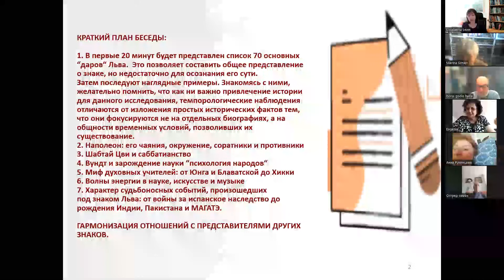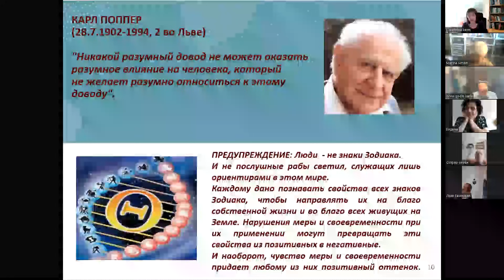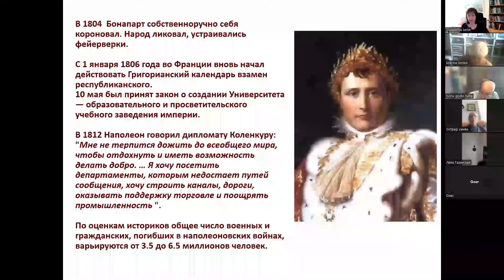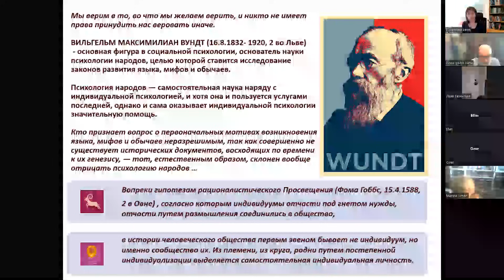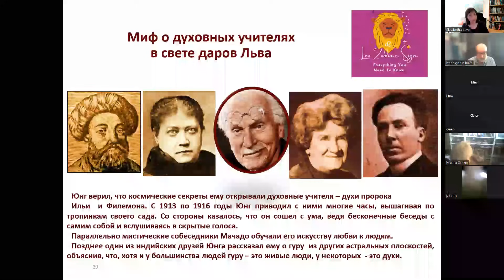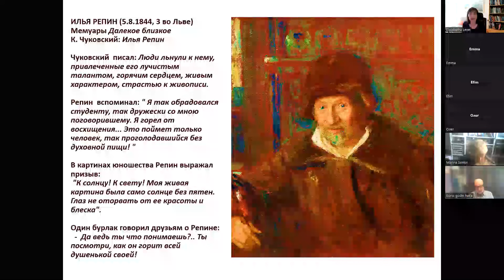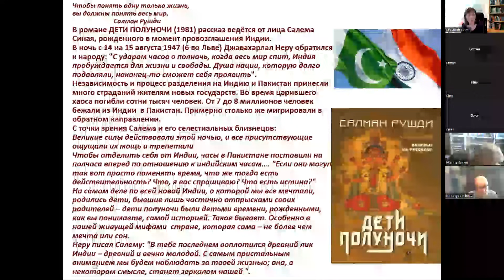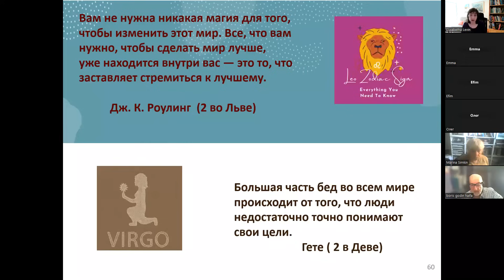Элизабета Левин. Цикл бесед. Люди и звезды: 30-07-2023 . Учимся видеть в свете Льва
КРАТКИЙ ПЛАН БЕСЕДЫ: 1. В первые 20 минут будет представлен список 70 основных “даров“ Льва.  Это позволяет составить общее представление о знаке, но недостаточно для осознания его сути.Затем последуют наглядные примеры. Знакомясь с ними, желательно помнить, что как ни важно привлечение истории для данного исследования, темпорологические наблюдения отличаются от изложения простых исторических фактов тем, что они фокусируются не на отдельных биографиях, а на общности временных условий, позволивших их существование.   2. Наполеон: его чаяния, окружение, соратники и противники 3. Шабтай Цви и саббатианство 4. Вундт и зарождение науки “психология народов“ 5. Миф духовных учителей: от Юнга и Блаватской до Хикки 6. Волны энергии в науке, искусстве и музыке7. Характер судьбоносных событий, произошедших под знаком Льва: от войны за испанское наследство до рождения Индии, Пакистана и МАГАТЭ.ГАРМОНИЗАЦИЯ ОТНОШЕНИЙ С ПРЕДСТАВИТЕЛЯМИ ДРУГИХ ЗНАКОВ.